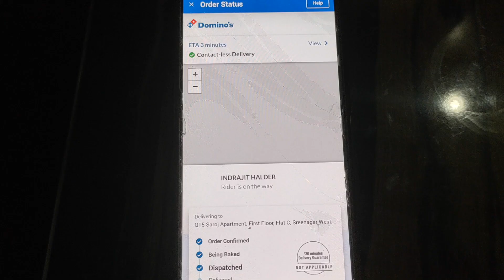Pizza Party & Fight With Adi || Vlog - 696